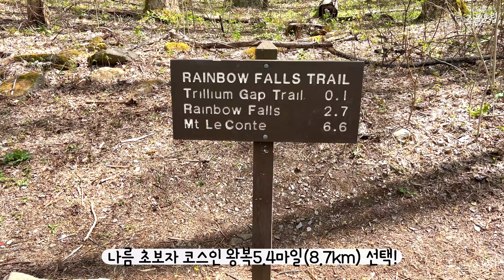[🇺🇸미국여행] 개틀린버그 왕복8km코스 트레일..중 곰과 아이컨택😭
💡설정에서 고화질 설정 가능해요!